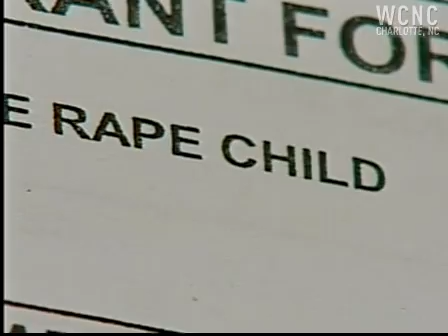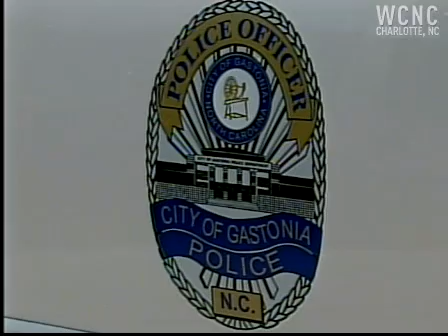Mother charged after not reporting rape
A Gastonia mother is in jail, accused of not reporting the rape of her 12-year-old daughter.